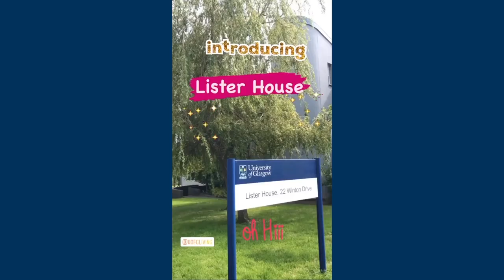Tour of postgraduate student accommodation/ Instagram Story/ University of Glasgow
Join us for a look around our postgraduate halls of residence: Winton Drive, Lister House, Kelvinhaugh Street and Maclay residences.